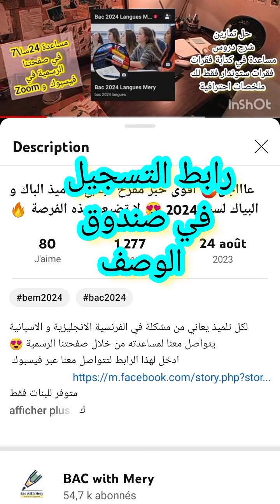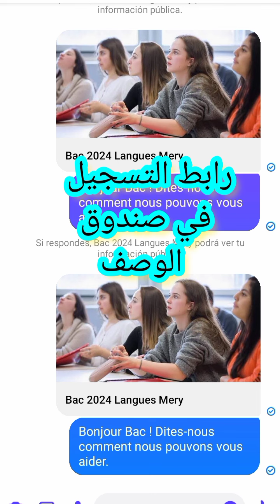خبر مفرح... مع اقتراب موعد الدخول المدرسي....فرصة رائعة🔥 التسجيلات مفتوحة😍 كيفية التسجيل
لكل تلميذ يعاني من مشكلة في الفرنسية الانجليزية و الاسبانية يتواصل معنا لمساعدته من خلال صفحتنا الرسمية 😍
ادخل لهذا الرابط لتتواصل معنا عبر فيسبوك
متوفر للبنات فقط
ك
بيام